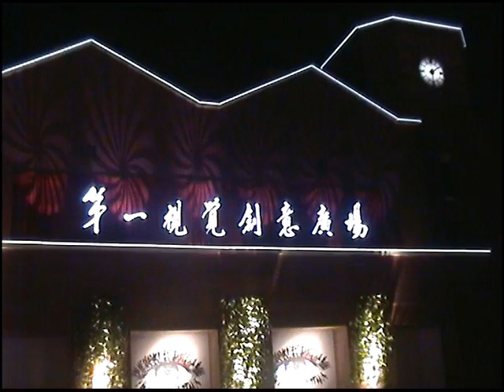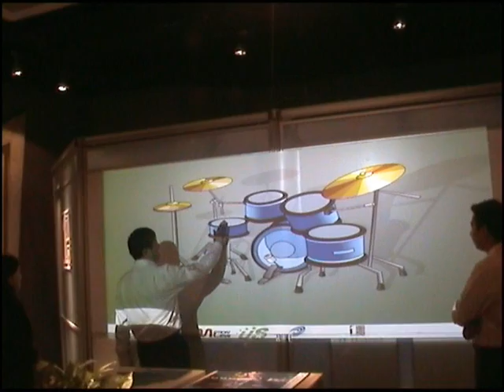leaderfinal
interactive image